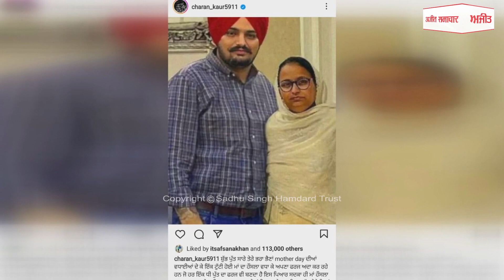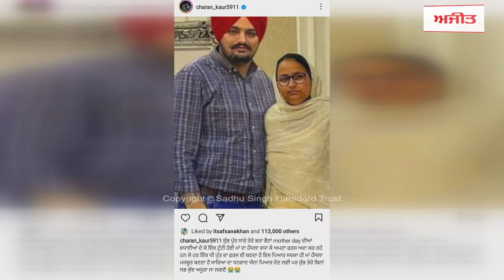Mothers Day ’ਤੇ Sidhu Moose Wala ਦੀ ਮਾਂ ਨੇ ਪਾਈ ਭਾਵੁਕ Post